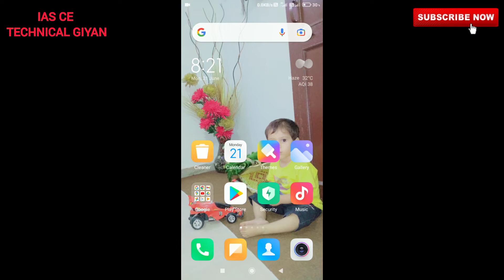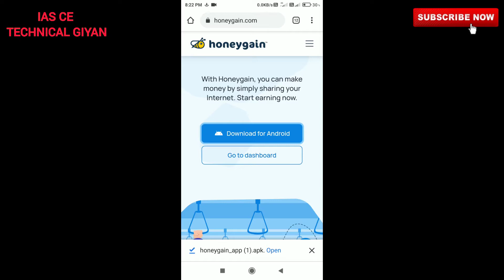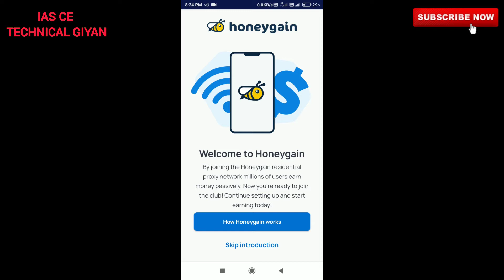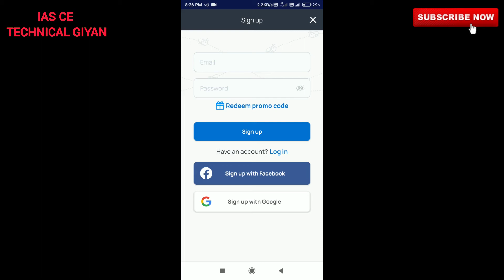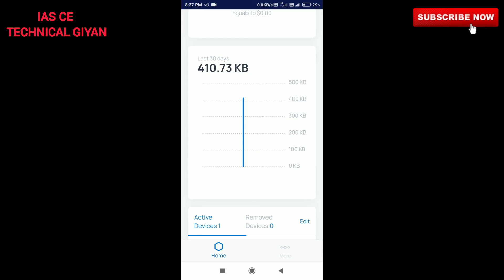Data Sell Karke Paise Kaise Kamaye | How to sell remaining data | बचा हुआ डाटा बेचकर पैसे कैसे कमाए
Dosto is video me Mene btaya hai ki agar Aap ek android user hai or dosto apke monthly recharge ke daily data pack se kuch data daily waste chala jata hai ya ese kahe ki apke daily data quota me se kuch data bach jata hai to dosto me apko btane wala hu ki aap apne us waste huye data ko sell karke hi paise earn kar sakte hai jiske liye apko sirf ek app install karni hogi or us app me dosto apko kuch nhi karna simply sign up karna hai or aap daily paise earn kar sakte hai to dosto video ko last tak zaroor dekhe 🙏🙏

Searching Keywords 👇👇

data sell kaise kare,
बचा हुआ डाटा बेचकर पैसे कैसे कमाए,
bacha hua data kaise sell kare,
honeygain app,
honeygain application,
honeygain app data selling,
honeygain data selling app,
data selling app,
best data selling app,
how to use honeygain application,
honeygain application is real or fake,
Honeygain app,
पैसा कैसे कमाए
पैसे कमाने के तरीक़े किया है
पैसे कमाने का रियल तरीका किया है
paisa earn kaise kare
genuine tarika paise earn karne ka